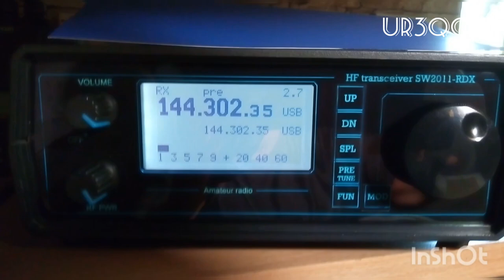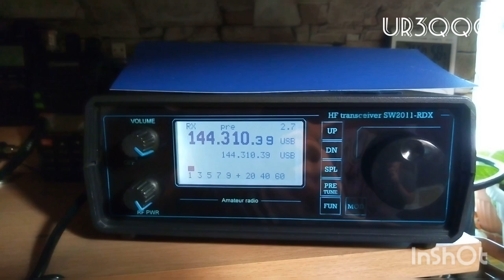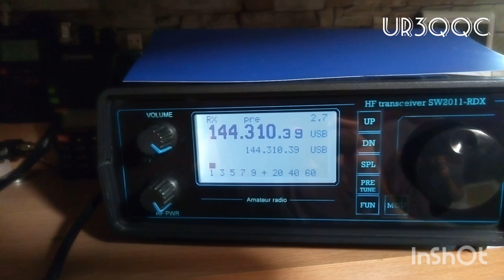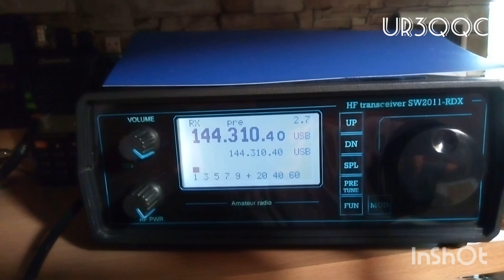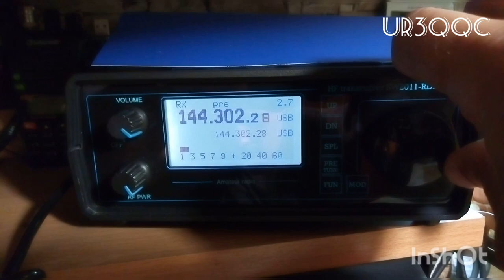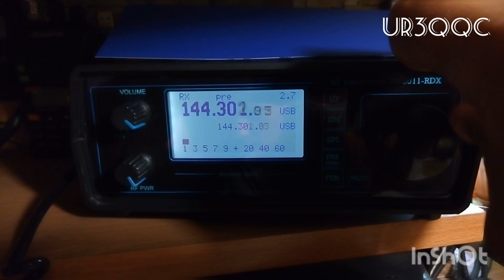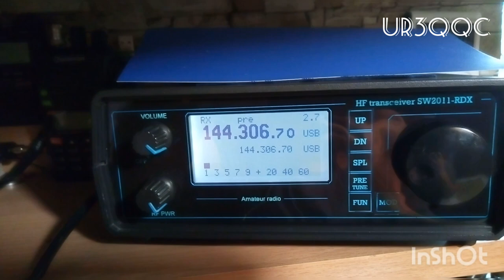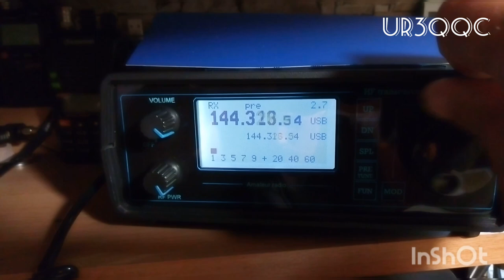Редкий гость !Германия-(1797 км ) на 144 МГц (DK5MY)